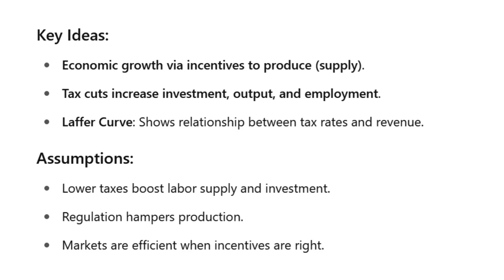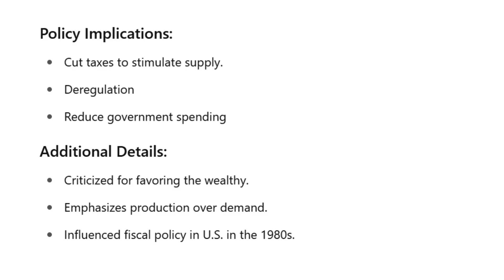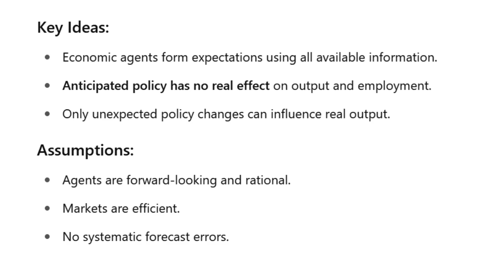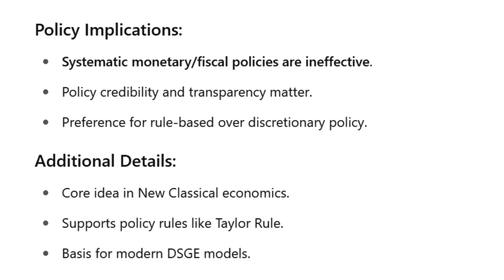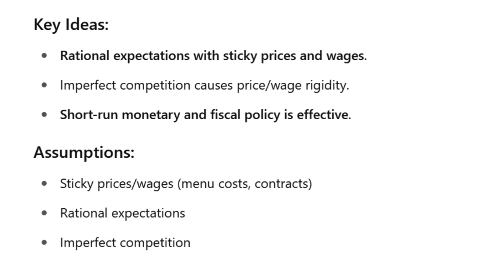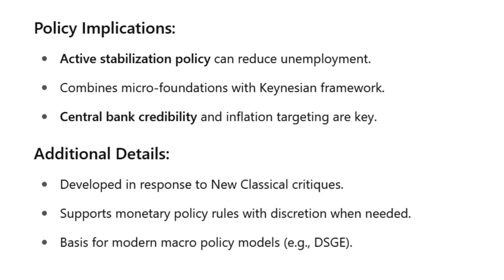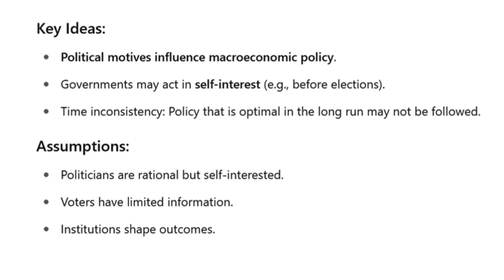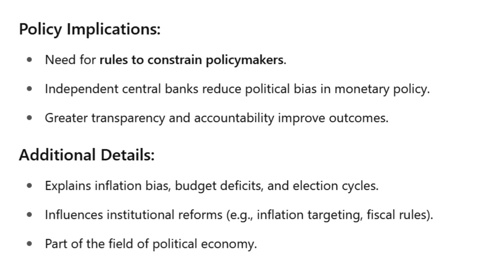Macroeconomic Schools | Macroeconomic Schools and Policies